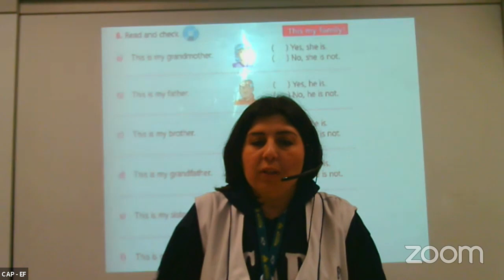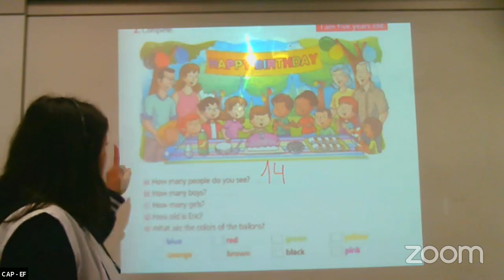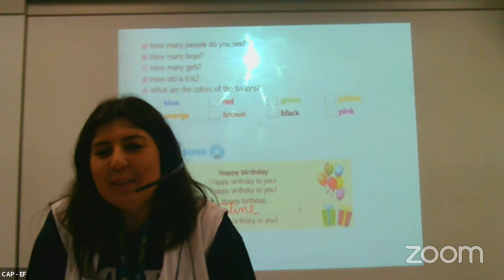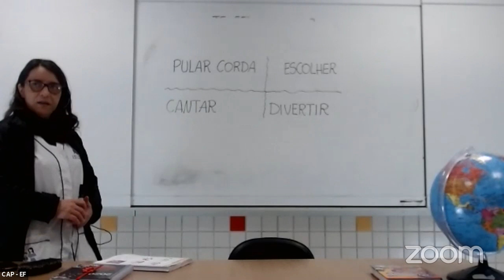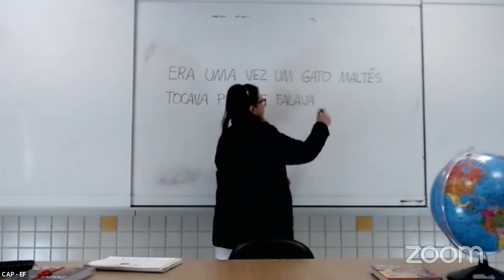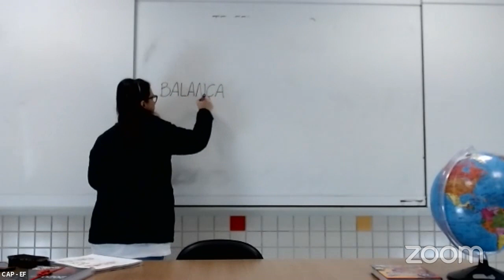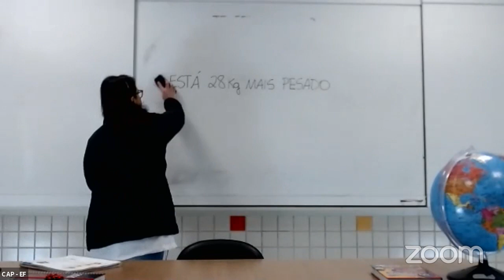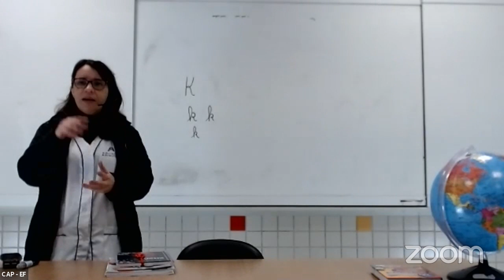T21 - Prof. Cristiane 17/08/2020